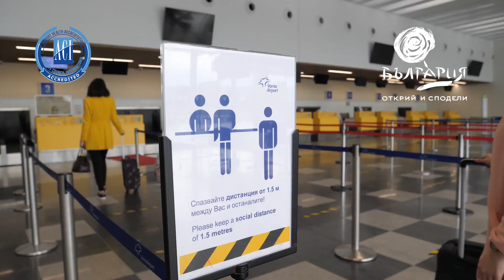България - Безопасно лято